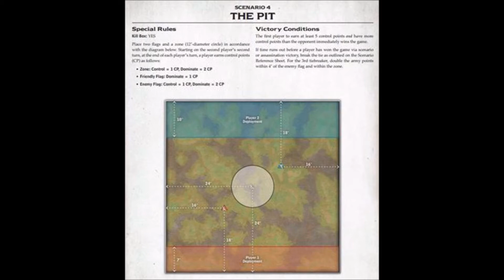(Pic) Thexus vs Nemo3 2017 02 18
Game 2 of the Calgary AWI tournament